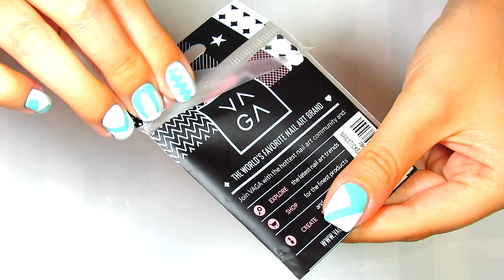VAGA Tutorial: Nail art stencils - How to use?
Hello! vagagirls 💫 Nail stencils/strips • HOW TO USE and are there any tricks that make this manicure be easier to do? Of course there are, that's why this text and video was created by our nail artist DANIJELA @bydanijela

SHOP VAGA nail stencils here!

Without the following steps / we advise you / do not start making such nails:

✍️ BASE COLOR /// is applied either a day earlier or a few hours / 2-3 hours / before making a manicure, ie. manicure using stencils.
Why? If you stick the stencil on an insufficiently dried base, the stencil will pull it off the nail polish during removal. In case of VAGA nail artist, this mint varnish was applied the day before.
✍️ QUICK DRYING COAT /// only if you wait for the base paint to dry for a couple of hours - applying this top coat will speed up the drying process. If the base was applied the day before, skip this step.
✍️ VAGA CURVED TWEEZERS or UNDER AN ANGLE /// invention of the century for some manicures, especially those where you work with the foil and templates!
The tweezers are curved, but the very tip that approaches the nail is at a right angle and is suitable for the stencil to fit well from corner to corner of the nail and to stick as well as possible with pressure, which is important as the nail polish does not stick under the stencil.
During the removal of the stencil, it is caught with tweezers along the entire length of the free edge and pulled upwards, unlike ordinary tweezers, which catch only one end of the sticker. 💘
✍️ STICKER REMOVAL SPEED /// the most important thing is to know that the sticker is removed from the nail seconds after applying the varnish over it - there is no waiting for anything to dry! The longer you wait the nail polish starts to tighten and then there is a danger that you will pull the stencil and nail polish at the same time - ruining the effect that the stencil should leave behind. As soon as you put the brush back in the varnish, you take the tweezers and pull the stencil slightly upwards when removing / you can see everything in the video. That is all! ⭐

VAGA